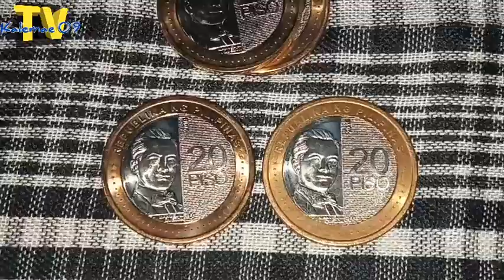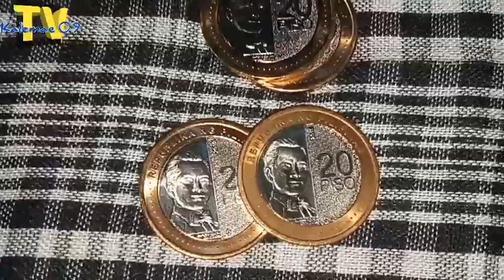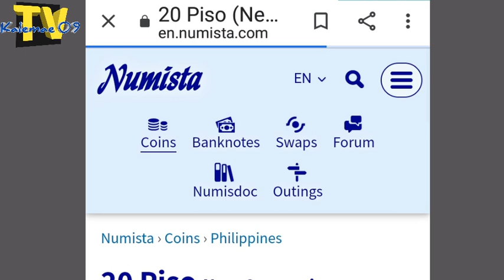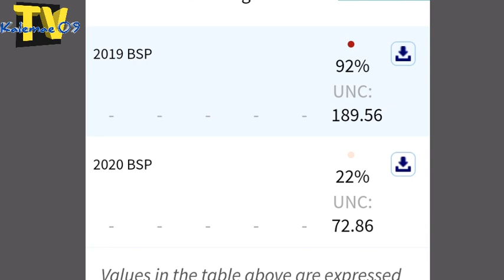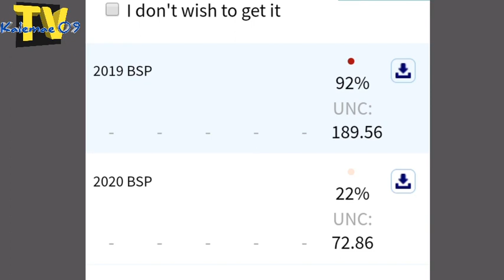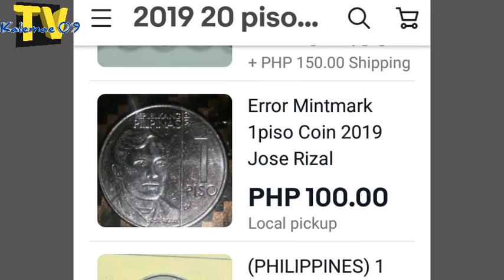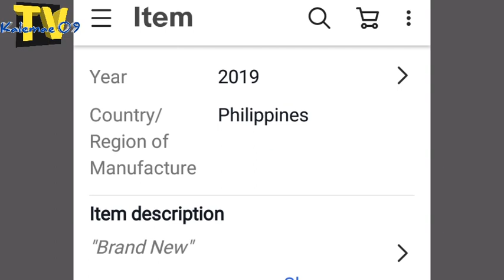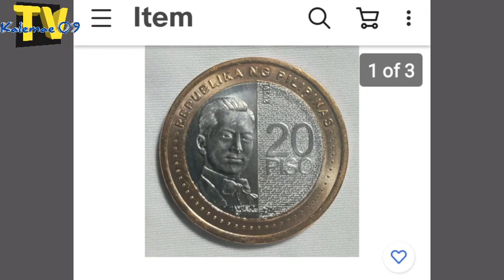binibenta 4,620 pesos sa eBay 2019 20 piso NGC, meron knb? | KAALAMAN